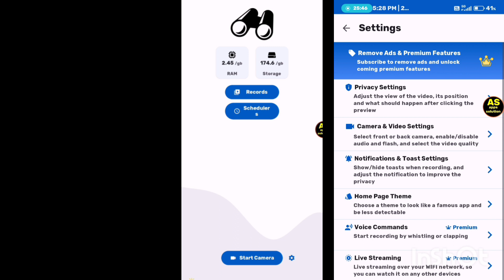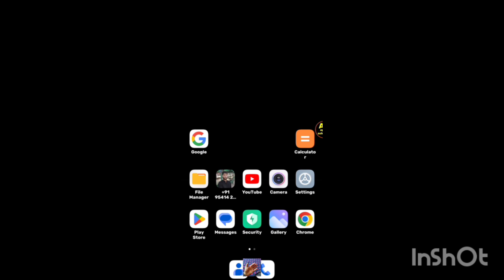Secret Video Recordings App Records Privately and Hidden Videos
Welcome dosto

Xs camera app
Secret video recording
hidden video recorder app

For more updates and latest tech videos

Unboxing and tech channel